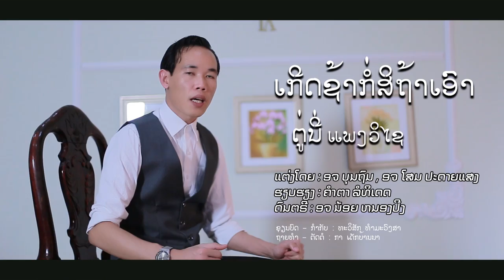ເກີດຊ້າກໍ່ສິຖ້າເອົາ - ຕຸນີ່, เกีดช้าก็สิถ้าเอา - ตุนี่ [ OFFICER MV ]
ພ.ເກີດຊ້າກໍ່ສິຖ້າເອົາ
ຮ້ອງໂດຍ: ຕູ່ນີ່ ແພງວິໄຊ
ເນື້ອຮ້ອງ: ອາຈານບຸນຖົມ ແລະ ໂສມ ປະກາຍແສງ
ຮຽບຮຽງ: ຄຳຕາ ລໍທິເດດ
ດົນຕີ: ອາຈານ ນ້ອຍ ຫນອງປີງ
ອັດສຽງ+ມາດເຕີລິ່ງ: ກະຖິ່ນ ສະຕູດີໂອ
ຂຽນບົດ ກຳກັບ: ທະວີສັກ ທຳມະວົງສາ
ນັກສະແດງ: ກ້ອຍ ຂາວລີ, ຈ່າຍໃຫຍ່, ດາດ້າ ຫລ້າສຸກສັນ ແລະ ຕູ່ນີ່ ແພງວິໄຊ
ຖ່າຍທຳ ຕັດຕໍ່: ສົງກາ ເດັກບ້ານນາ
ຄວບຄຸມການຜະລິດ: ທີເຄ ຊາວລາວ
ສັງກັດ: ບຸນຖົມ ມິວຊິກ

ເນື້ອເພງ: ເກີດຊ້າກໍ່ສິຖ້າເອົາ

ໂອ້ຄົນຮັກຂ້າ       ແກ້ວຕາຢູ່ໃສ
ຢາກພົບຊາມໄວ    ຢູ່ຫົນໃດເລົານ້າ
ຄອງຄອຍຄໍ່າເຊົ້າ  ໄດ້ແຕ່ເຝົາພາວະນາ
ຂໍວອນດິນຟ້າ      ຢ່າໃຫ້ຂ້າອອນແຮງ
ຄໍ່າຄືນນອນປ່ຽວ   ໂດດດ່ຽວນອນແລ້ງ
ຕະເວັນສິ້ນແສງ    ເຊົ້າແລງອອນໄຫວ
ຄອງໂສດຫລາຍປີ  ແບບນີ້ເລື້ອຍໄປ
ແລ້ວອີກເມື່ອໃດ  ຈະໄດ້ພົບເຈີ
+ເນື້ອຄູ່ຢູ່ໃສ       ຢູ່ຫົນໃດເລົ່ານ້າ
ແມ້ນເຈົ້າເກີດຊ້າ ຈະຄອຍຖ້າເປັນແຟນ
ຫາກວາດສະຫນາ  ເປັນຄູ່ສາຍແນນ
ຈະຮັກຫວງເຫນ ນ້ອງດັ່ງຊີວາ
ເຫດໃດຟ້າແກ້ງ ແຍກແບ່ງຫ່າງກັນ
ເຝົ່າເຜີລຳພັນ  ດັ່ງດວງຈັນອັບແສງ
ເຫມືອນນົກໄຮ້ຄູ່   ບິນຢູ່ລົມແຮງ
ພາຍຸລົມແດງ   ຫມົດແຮງຈະບິນໄປ